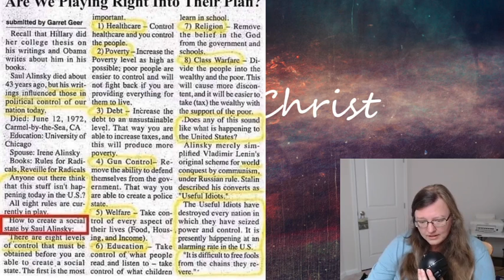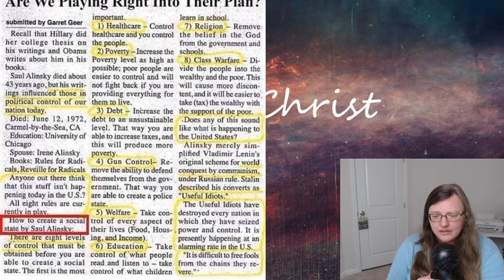Is the Bible Socialist?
Basic 6 that covers all of it:
1 Timothy 5:8 ESV
Deuteronomy 15:11 ESV
Romans 15:1-3
Galatians 6:2 ESV
Galatians 6:10 ESV

Healthcare– Control healthcare and you control the people.
Poverty – Increase the Poverty level as high as possible, poor people are easier to control and will not fight back if you are providing everything for them to live.

1 John 3:17 ESV
Deuteronomy 15:7-11 ESV
Matthew 10:8-11 ESV
James 5:14-16 ESV

Debt – Increase the debt to an unsustainable level. That way you are able to increase taxes, and this will produce more poverty.
Proverbs 17:18
Proverbs 22:7
Proverbs 22:26-27
Psalm 37:21
Romans 13:8

Gun Control – Remove the ability to defend themselves from the Government. That way you are able to create a police state

Welfare – Take control of every aspect of their lives. (Food, Housing, and Income)
1 Timothy 5:8 ESV

Education – Take control of what people read and listen to us“ take control of what children learn in school.

Ephesians 6:4 ESV
Proverbs 22:6 ESV
Proverbs 23:12 ESV
Proverbs 24:4
Ecclesiastes 7:12 ESV
Deuteronomy 11:19 ESV

Not just educate, but how to apply it also:
Therefore whoever relaxes one of the least of these commandments and teaches others to do the same will be called least in the kingdom of heaven, but whoever does them and teaches them will be called great in the kingdom of heaven.

Religion – Remove the belief in the God from the Government and schools.

Class Warfare – Divide the people into the wealthy and the poor. This will cause more discontent and it will be easier to take (Tax) the wealthy with the support of the poor.